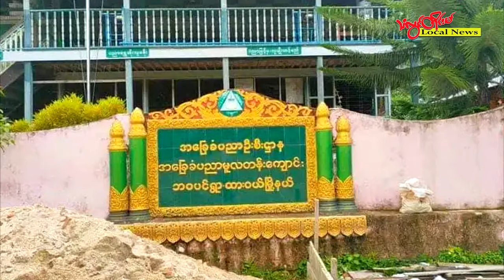TLT Tv||- လူသားဒိုင်းအဖြစ် ဖမ်းဆီးထားတဲ့ ဒေသခံတွေကို စစ်ကောင်စီတပ် ရိုက်နက်ညှဉ်းပန်းနှိပ်စက်နေ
တနင်္သာရီတိုင်းဒေသကြီး၊ ထားဝယ်အရှေ့တောနယ် တိုက်ပွဲအတွင်း လူသားဒိုင်းကာအဖြစ် ဖမ်းဆီးထားတဲ့ ဒေသခံတွေကို စစ်ကောင်စီတပ်က ရိုက်နက်ညှဉ်းပန်းနှိပ်စက်ပြီး စစ်ဆေးတာတွေ လုပ်ဆောင်နေတယ်လို့ ပြန်လည် လွတ်မြောက်သူတွေနဲ့ ပြည်သူ့ကာကွယ်ရေးတပ်ဖွဲ့တွေက သံလွင်တိုင်းမ်ကို ပြောပါတယ်။

ပြီးခဲ့တဲ့ စက်တင်ဘာ ၆ ရက်နေ့က ထားဝယ်အရှေ့တောနယ် ဘဝပင်ကျေးရွာအနီး နှစ်ဖက်တိုက်ပွဲမှာ ထိခိုက်ကျဆုံးတာတွေ ရှိခဲ့တဲ့ စစ်ကောင်စီတပ်ဟာ အမျိုးသမီးနဲ့ကလေးငယ်သူတွေ အပါအဝင် ဒေသခံ ၁၃၀ ကျော်ကို ကျေးရွာဘုန်းကြီးကျောင်းအတွင်း လူသားဒိုင်းကာအဖြစ် ဖမ်းဆီးထားတာ ဖြစ်ပါတယ်။